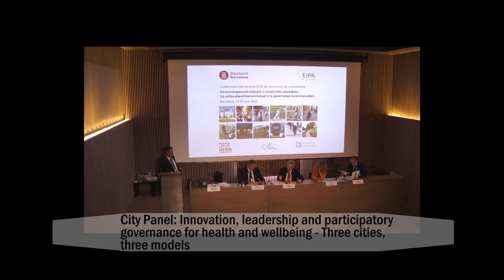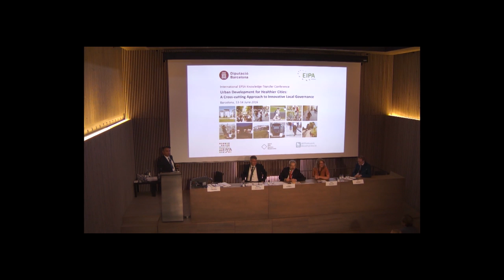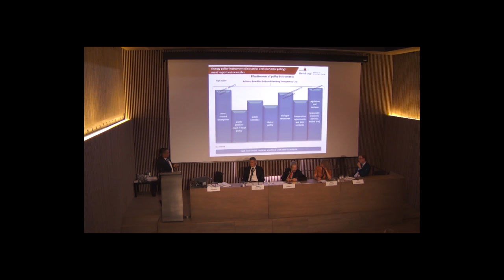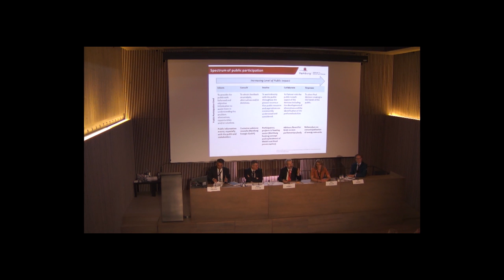Innovation, leadership and participatory governance for health and wellbeing – Questions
City Panel: Innovation, leadership and participatory governance for health and wellbeing – Three cities, three models